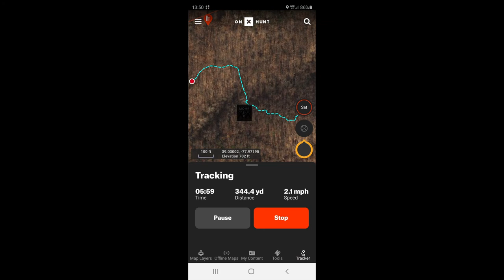Rasko 27 Hour Blood Track